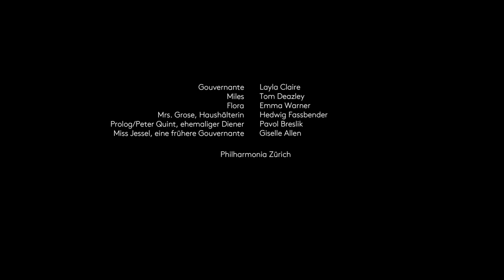The Turn of the Screw - Trailer - Opernhaus Zürich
Trailer zur Neuinszenierung von «The Turn of the Screw», Premiere am 2. November 2014

Musikalische Leitung: Constantin Trinks, Inszenierung: Jan Essinger (nach einem Konzept von Willy Decker), Bühnenbild: Wolfgang Gussmann, Kostüme: Wolfgang Gussmann/Susana Mendoza, Lichtgestaltung: Franck Evin - Gouvernante: Layla Claire, Mrs. Grose/ Haushälterin: Hedwig Fassbender, Prolog/Peter Quint: Pavol Breslik, Miss Jessel: Giselle Allen u.a. - Philharmonia Zürich